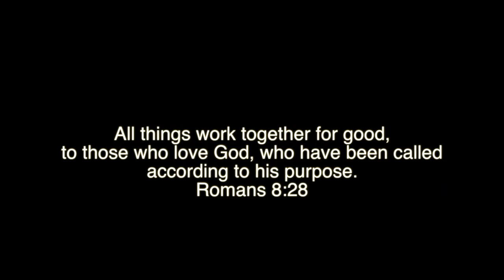I Just Can't Wait Any Longer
SOOO We all hear the patience is key. When are we going to start living by it is the real question. Watch this video cuz I drop water on this topic (literately) . LOL. ENJOY.
(Snapchat + Instagram + Twitter) = TopicTwins

With God All things ARE possible. MATTHEW 19:26